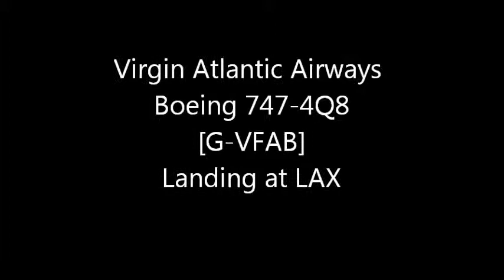Virgin Atlantic Airways Boeing 747-400 Landing at LAX Los Angeles International Airport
Virgin Atlantic Airways Boeing 747-4Q8 Landing at LAX Los Angeles International Airport on Sunday Sep 8, 2013 on 24R

Flight # VIR7
London Heathrow (EGLL / LHR -- info)
Terminal 3
Los Angeles Intl (KLAX -- info)
Terminal 2
11:54AM BST
02:09PM PDT
Scheduled:  11:30AM BST
Scheduled:  02:15PM PDT
Other flights between these airports
Status Arrived yesterday. (track log & graph)
Aircraft Boeing 747-400 (quad-jet) (H/B744/Q -- photos)
Speed Filed: 490 kts (graph)
Altitude Filed: 30,000 feet (graph)
Distance Direct: 5,449 sm    Planned: 5,662 sm    Flown: 5,783 sm
Route LUMBY J517 GEG FMG CZQ DERBB SADDE6
Airframe Details
Construction Number (MSN) 24958
Line Number 1028
Aircraft Type Boeing 747-4Q8
Airframe Status Active
Reg G-VFAB
Airline Virgin Atlantic Airways
Engines 4x GE CF6-80C2B1F
Config C48YW32Y306
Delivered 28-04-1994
Aircraft Name Lady Penelope
Remark Leased from ILFC